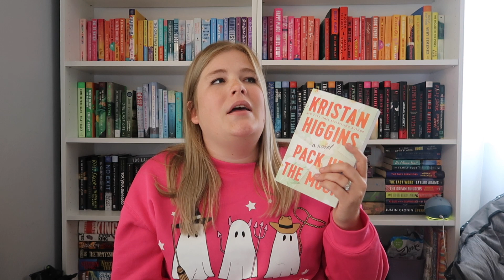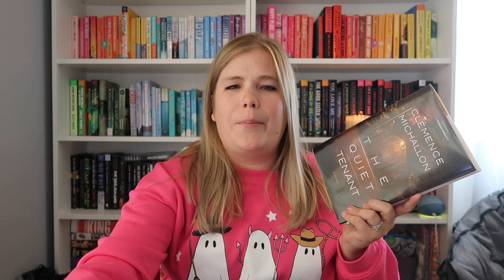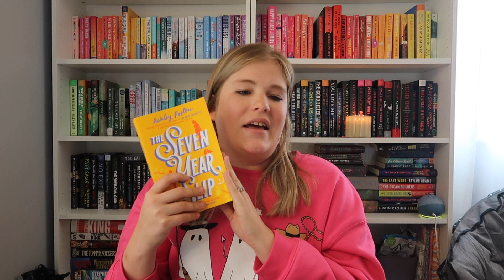August Reading Wrap Up || Back To School Readathon, New favorite thriller AND Romance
Hello friends and welcome to a long overdue monthly wrap-up.